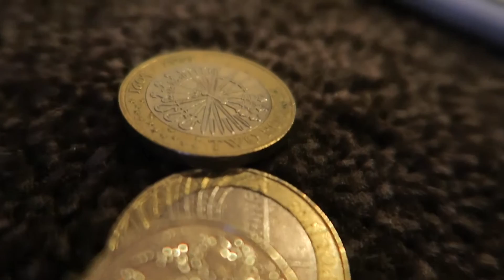Pre-Vlog New Drink creation - Doodie Drink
Vlog episode 18... The evening before... the birth of the Doodie Drink!!!

Actual Vlog coming very soon and will be in full swing as usual.